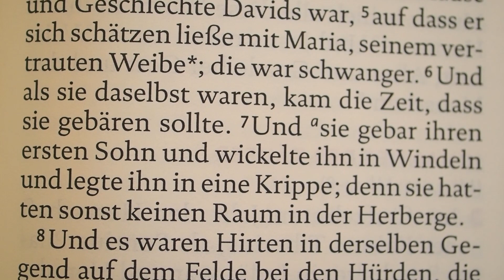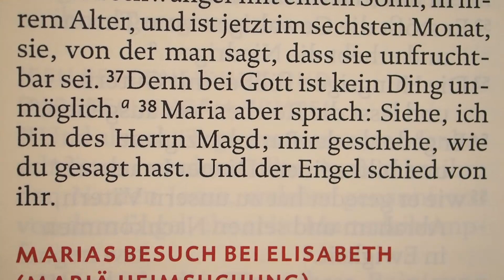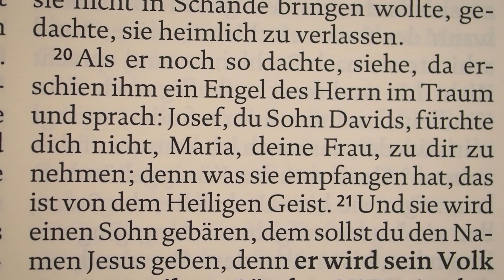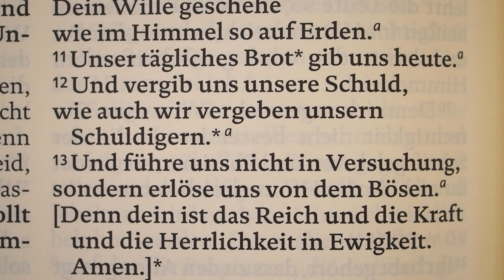Weihnachtsgottesdienst 2020 - Fußgönheim & Schauernheim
Fußgönheim / Schauernheim - Weihnachtsgottesdienst 2020: “Gott kommt zu uns … in unsere Dunkelheit”. Und wir kommen (wenn Ihr das wollt) mit unserem 17-Minuten-Gottesdienst zu Euch nach Hause: 4 Songs mit LightBand bzw. Orgel & Gesang, Gebete, Bibeltexte und 5-Minuten-Predigt.

kostenlose Online-Kurse und Video-Tutorials
über Gott und die Welt, Theologie und Spiritualität,
produziert von Pfr. Dr. Wolfram Kerner Th.M.,
ausgezeichnet als inspirierendes Projekt LabORAtorium von der Evangelischen Kirche der Pfalz.